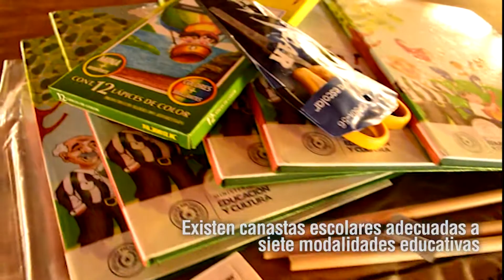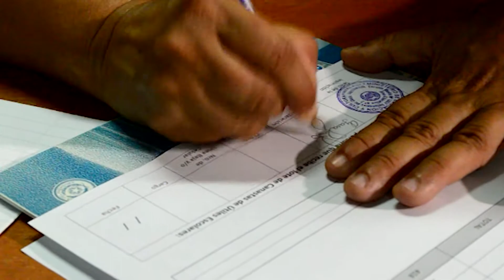Proceso de composición de canastas escolares